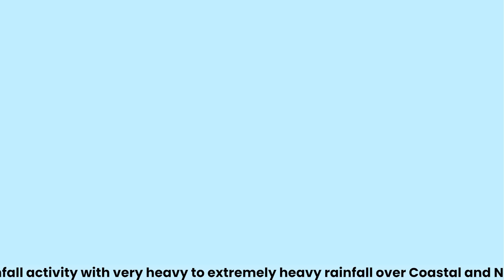Southwest monsoon has withdrawn from some parts of West Rajasthan and Kachchh today.